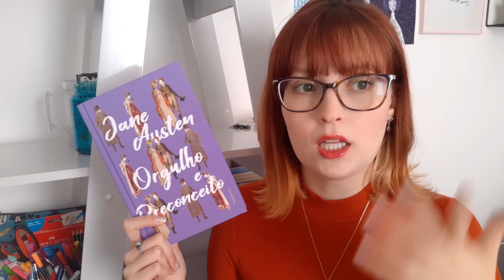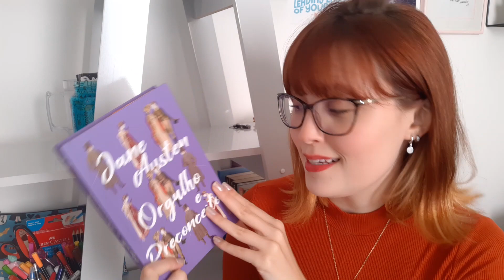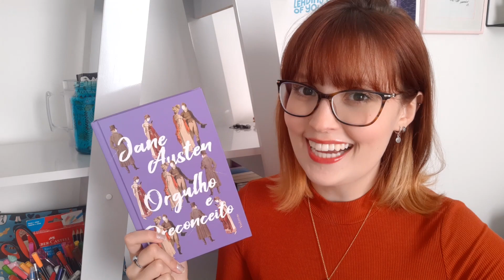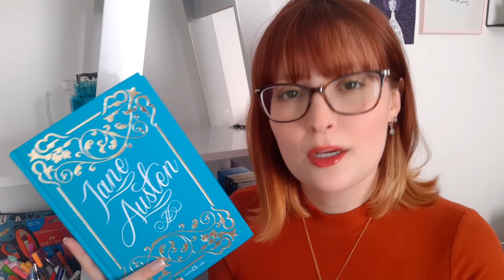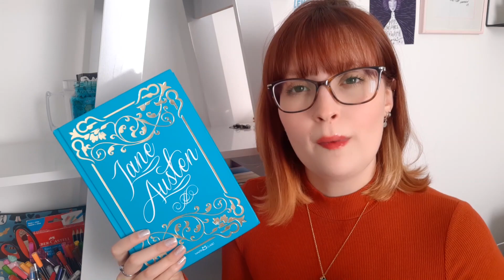leituras do mês de junho/2020 | RESUMO MENSAL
--- compre na Amazon e ajude o canal :D

acompanhe o podcast! Sincronia Literária

Esse vídeo contém um livro de parceria com a Globo Livros. Todas as opiniões são pessoais e sinceras.